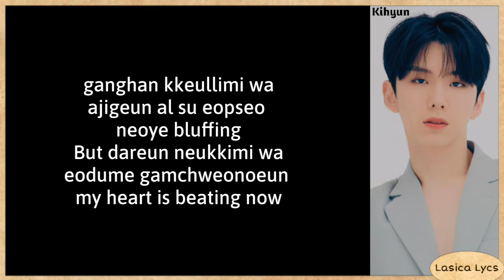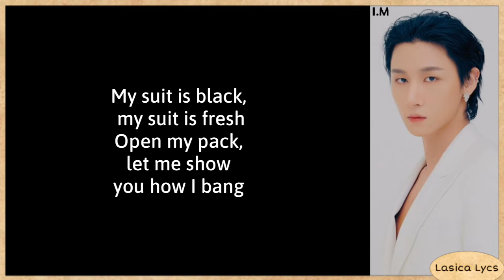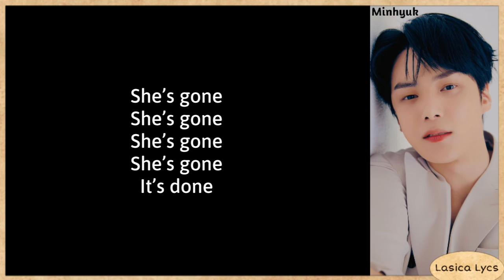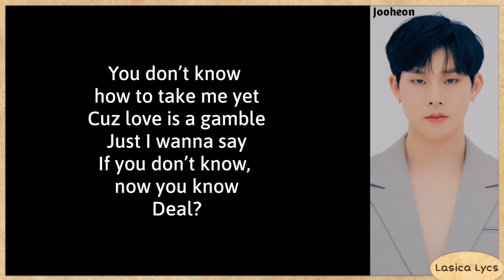MONSTA X (몬스타엑스) - GAMBLER (Lyrics)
The song and the picture are all belongs to Starship Entertainment